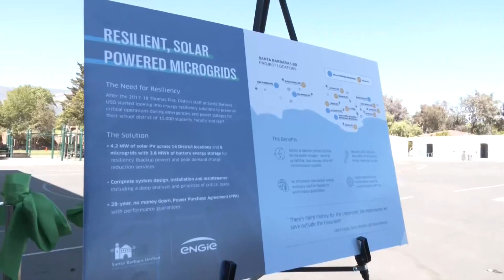Adams Elementary celebrates solar panel project completion with ‘Flip the Switch’ event